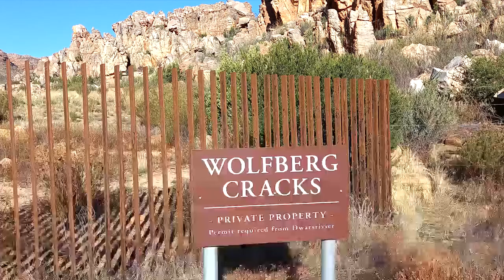WOLFBERG CRACK & ARCH HIKE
The Wolfberg Crack and arch hike is roughly 14 km,  taking 7 hours  including a lunch break. The Wolfberg Arch elevation is 1609m . The journey is into the crack at the giant orange face of the Wolfberg Mountain and ascends to  the plateau on top.
This famous  Cederberg hike took us through the narrow crack where the inner chambers, ledges and orange walls are awesome to behold.  The walk from the top of the cracks to the Arch is 5 km in a vast alien-looking landscape filled with interesting sandstone  rock formations. We descended through the wide crack and were lucky enough to spot a little red tailed rock  rabbit/hare on the route. Epic views ! Lovely experience.
If you are a little claustrophobic the wide crack is a good option for both ascending and descending but you will miss out on  some spectacular rock passages and cleavage(for want of a better term).
A 'must do" day hike.